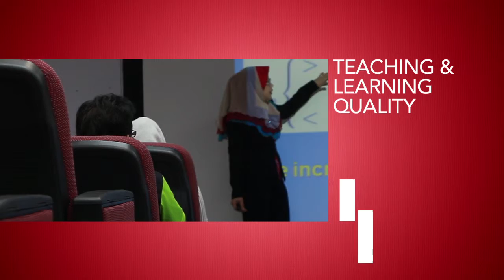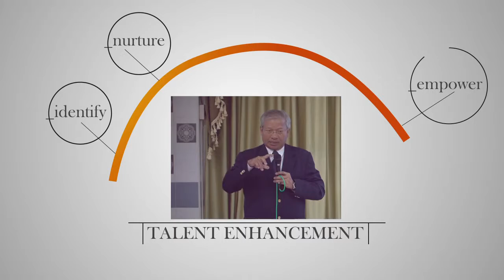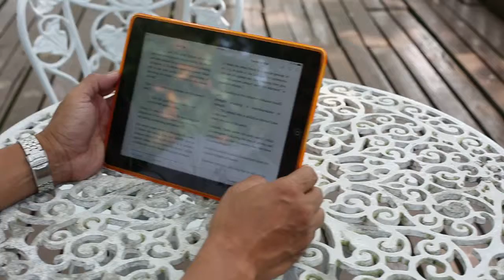UTMLead Corporate Video